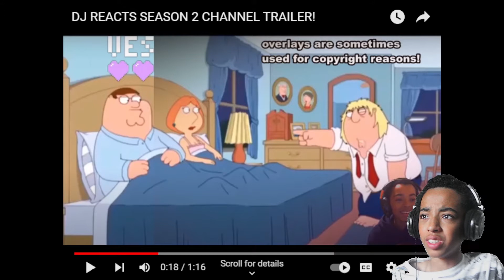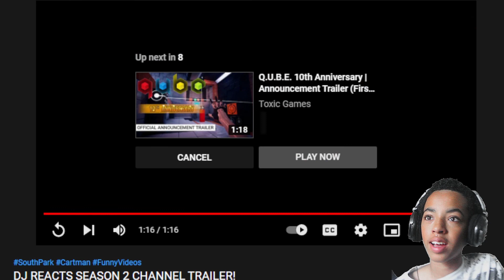Damn I haven't changed much😂 Here's the proof... (Reaction to my Dj Reacts Season 2 trailer)